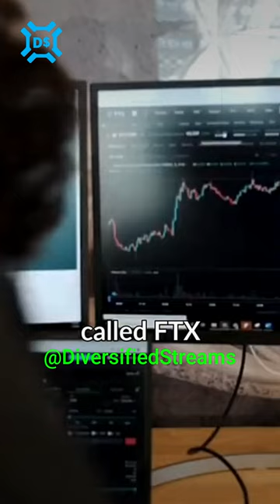The Diabolical Twist of FTX | Michael Saylor